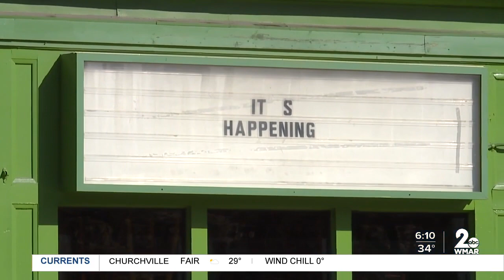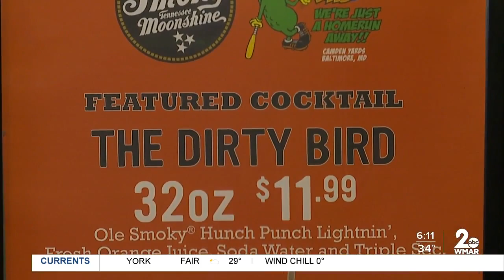Pickles Pub prepared to welcome back Orioles fans on Opening Day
Pickles Pub welcomes back Orioles fans on Opening Day.